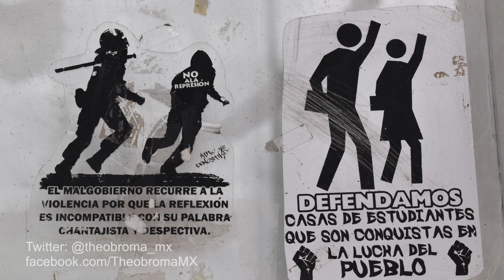Arte en las calles de Cherán, Michoacán, 2019 (murales de artistas urbanos)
En nuestra visita a la comunidad autónoma de Cherán, nos llamó mucho la atención la cantidad de grafitis, pinturas, murales, grabados y el arte en general que se puede encontrar en muchos puntos del pueblo. Aquí una muestra de lo que pudimos observar a finales del 2019.

Sin duda hay artistas callejeros muy talentosos en Michoacán y en todo México. Créditos de las obras a quienes corresponda. Muchas gracias a la comunidad de Cherán K´eri por el trato tan amable que nos brindaron. Y nuestra total admiración a su gente.